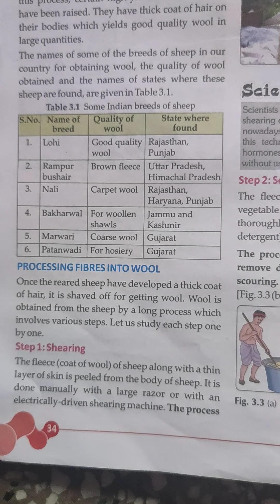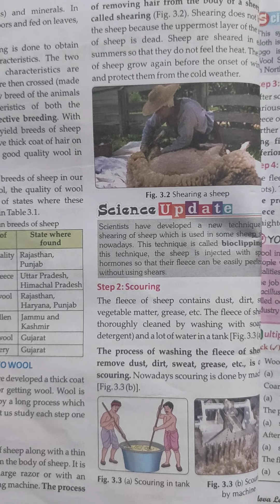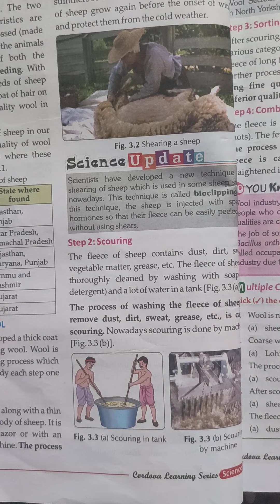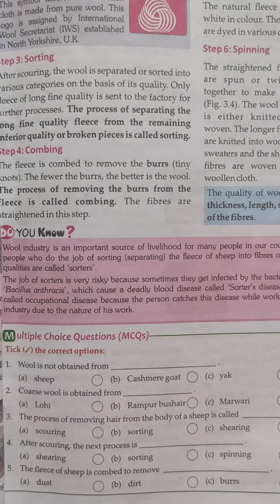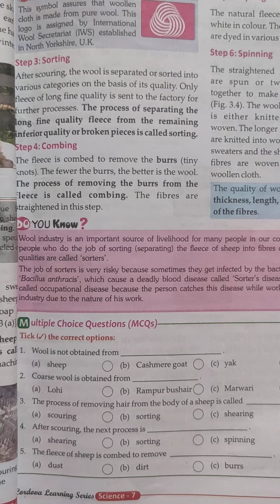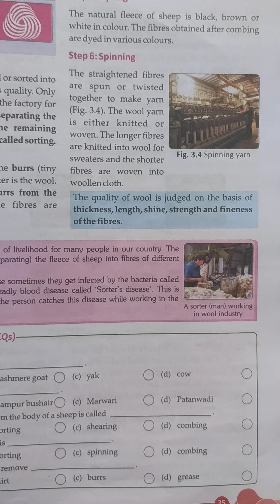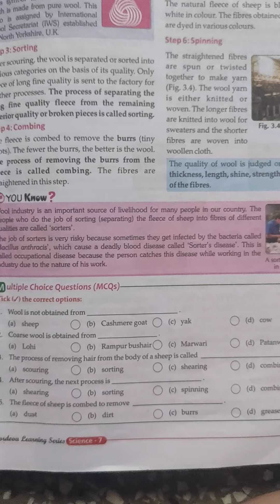Fibre to fabric part 3